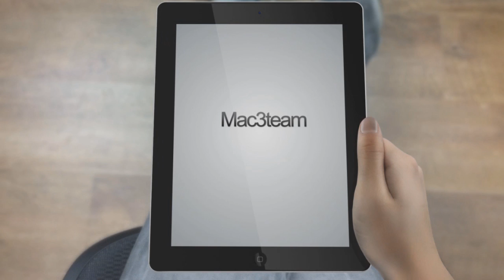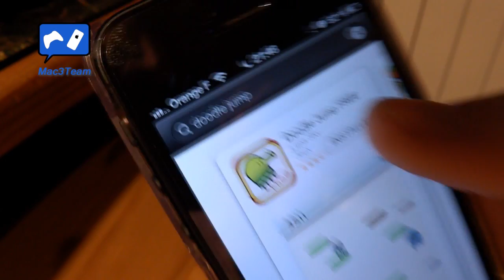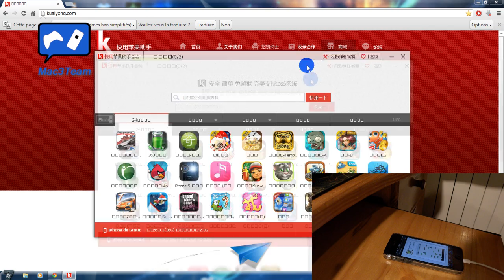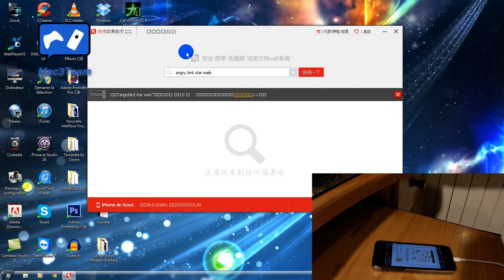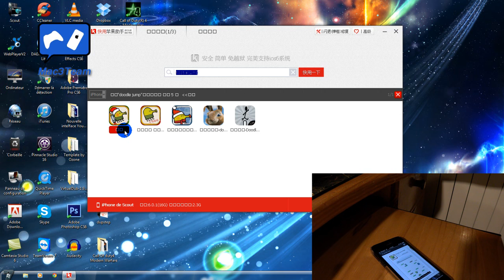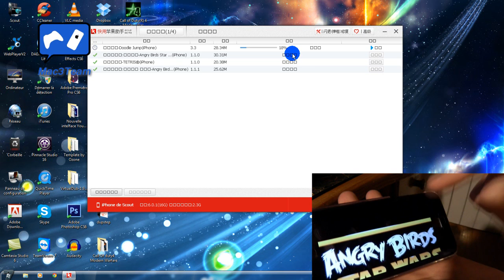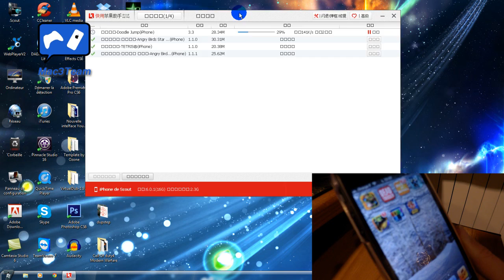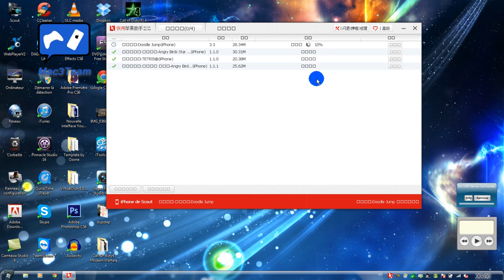L'Appstore gratuit sans Jailbreak pour tout iDevice | App Store free without jailbreak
Nos Twitters: @mikoudu30 @13adrien13
Logiciel Cydia:
Prix:
Source:
Amicalement,
Mikl & Scout